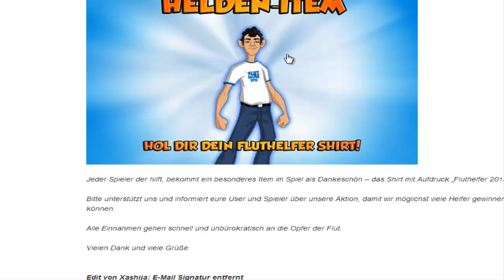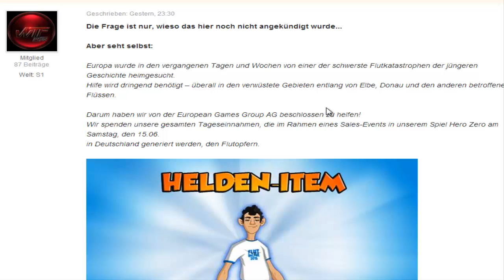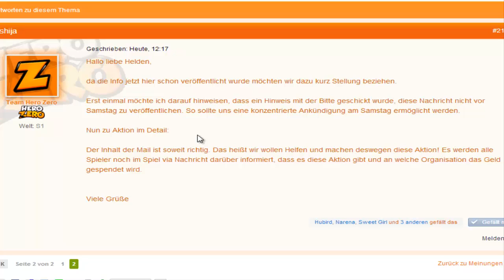Let's Play HeroZero #59 [Deutsch/HD] - Hilfe für die Flutopfer!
Hey Leute,
am Samstag startet ein Spezial-Event bei HeroZero. Dabei werden alle Einnahmen, die durch Donutkäufe gesammelt werden, an eine Organisation gespendet, die Hilfe für die Flutopfer anbietet. Darüber hinaus gibt es wahrscheinlich noch Prozente, so dass ihr mehr Donuts für euer Geld bekommt, und ein exklusives "Fluthelfer" Ingame-Shirt. Wenn ihr eh vor hattet, euch Donuts zu kaufen, dann erledigt dies am Samstag, den 15.06., denn so könnt ihr gleich noch eine gute Tat vollbringen, die den Menschen wirklich hilft!